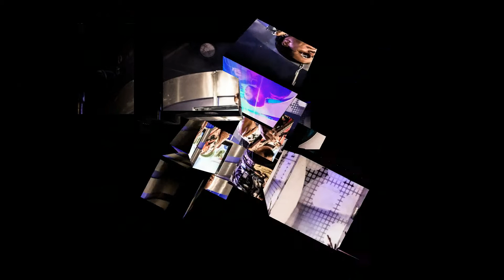Alex Malajunta Donde Estas